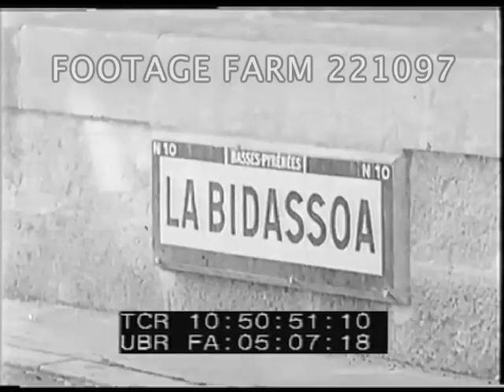Early Spanish Civil War Scenes 221097-55 | Footage Farm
[Sd. - French narration.]  Civilians run through streets of town & look up to sky at bombers passing overhead; North African [?] soldiers.  Troops dig trenches in town square.  Anti-Franco troops arrive by boat.  Heavy guns fired in countryside - shell loaded.  Refugees over French border w/ belongings on cart; CU street sign of Basses-Pyrenees region - 'La Bidassoa' (Basque Region); CU French customs sign 'Douanes Francaises'.
10:50:59  [Si.]  Vars shots of defenses built into hillsides - trenches & bunkers.  Man picks up shell casing.  Top shots soldiers arresting guerilla?  Wounded man helped.  Intertitle over painting 'Ce Que Goya N'Avait Pas Vu' ['What Goya Never Saw'].
10:51:21  [Sd.]  Men wearing white armbands in street - firefighters w/ hoses.  INT fascist leader Mirandas [?] - replacement for Jose Antonio Primo de Rivera; EXT new chief leads Nationalist troops out of Falange HQ past civilians giving fascist salute.
10:51:40  Road between Seville & Cordoba - volunteer troops on horseback.  March through Pamplona [?] - banner across street 'Pamplona - Navarra - Espana Por Santa Maria La Real'.  Young kids in fascist uniform marching past 'Falange Espanola' banner on building followed by young women in uniform - Seccion Feminina ?
10:52:22  Funeral of fascist Colonel Ortiz de Zarate - coffin in hearse past crowd giving fascist salute - coffin lowered into grave.
10:52:56  Truck w/ coffin of fascist General Goded after execution by government of Catalonia [?].
10:53:05  Troops in village of Puerto Cristo - Majorca ?
10:53:19  Refugees into France?  People on French beach look through telescope to Spain across bay.
10:53:45  [Si.]  Shots of hillside defenses & capture of guerrilla / insurgent repeated.  Heavy artillery fired.  Burned-out & damaged cars in unid. town square - civilians & soldier wearing berets in BG.
Falangists.  Fascism.  Revolution.  Spain 1930s. ca 1936;